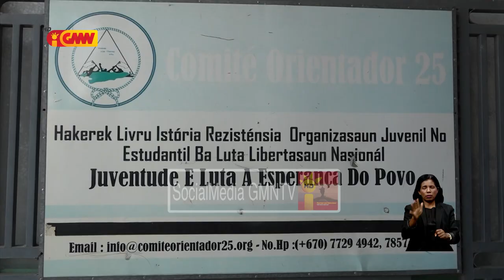Komite Orientador 25 Sei Halao Reflesaun Iha Muncipiu Sira Hodi Selebra Loron Konsulta Popular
. Komite Orientador 25 Sei Halao Reflesaun Iha Muncipiu Sira Hodi Selebra Loron Konsulta Popular 30 De Agostu